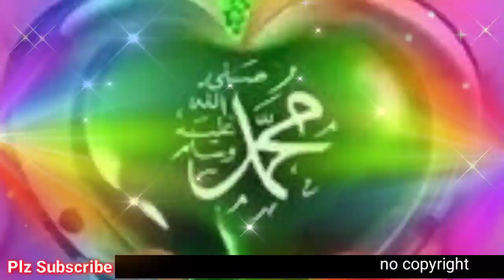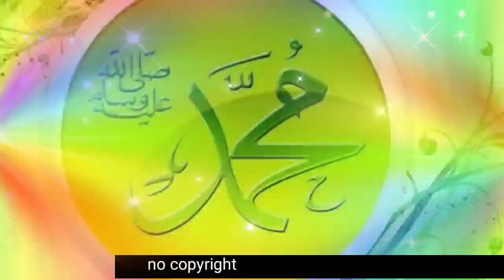Naat Sharif Ringtone Islamic Tone mp3 Sad ringtones New Ringtone Qawwali ringtone love ringtone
naat dai halima, naat female ringtone, Arabic ringtone, arbi ringtone mobile ringtone love ringtone popular romantic ringtone, new naat ringtone, latest ringtone download mp3 ringtone,